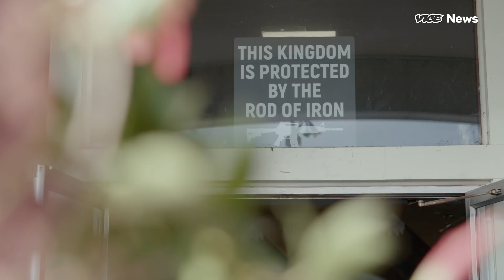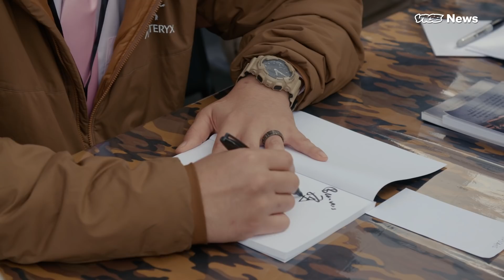Inside the Gun-Worshipping Moonie Church That Wants to MAGA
The Moonies have guns and an avid MAGA American following in rural Penn. We spent a weekend at their first "Rod of Iron Freedom Festival."